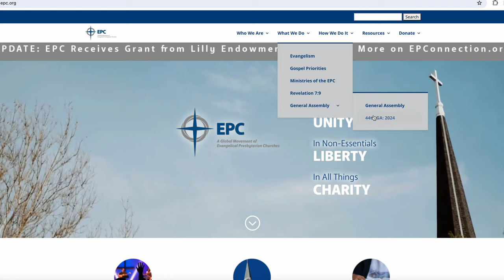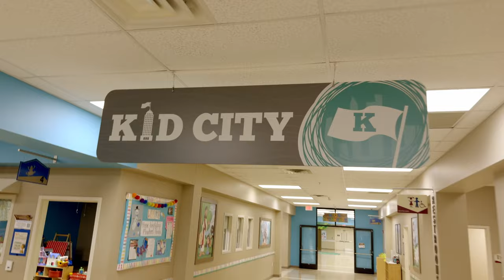2024 General Assembly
EPC Stated Clerk, Dean Weaver, gives important information about the 44th General Assembly in Cordova, TN at Hope Church.

Sign up for our 44th General Assembly and Gospel Priorities Summit by clicking

For more information about this year's General Assembly, check out the official web